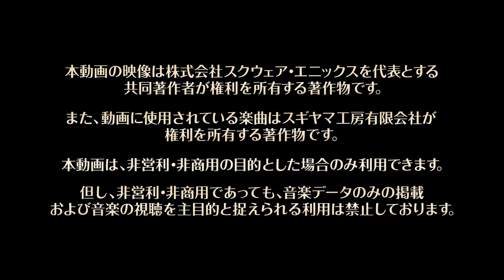第7弾カードパック《闇の章》レジェンドレアカード紹介ムービー【ドラゴンクエストライバルズ】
対戦デジタルカードゲーム『ドラゴンクエストライバルズ』
第7弾カードパック「光と闇の異聞録」《闇の章》のレジェンドレアカード紹介ムービーです。

★第７弾カードパック「光と闇の異聞録」2019年5月23日(木)リリース！

◆『ドラゴンクエストライバルズ』カードライブラリ

この動画は株式会社スクウェア・エニックスを代表とする共同著作者が権利を所有する著作物を利用しております。また、動画に使用されている楽曲はスギヤマ工房有限会社が権利を所有する著作物です。権利者の許諾を得ることなく当該動画および楽曲を二次利用することを禁止いたします。